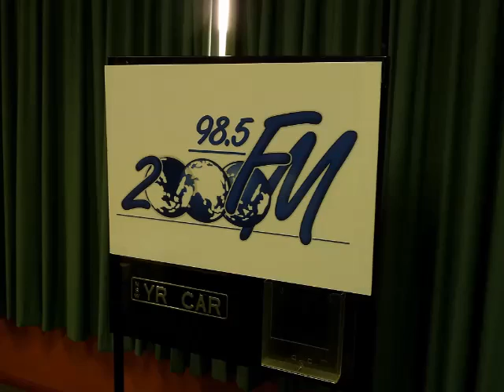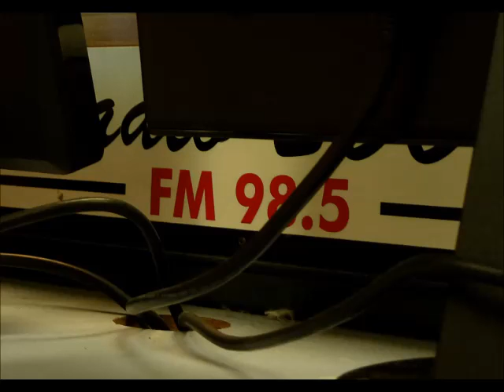Audycja Jerzego Moskały 21.03.15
Misteria Wielkiego Tygodnia  w Kalwarii Zebrzydowskiej; Rękawka i Emanus - Wielkanoc w Krakowie (Dana Moskałowa, czyta Ola Błaszkowska);  Zagłada cywilizacji? - Państwo Islamskie; Wiadomości ze świata - Beata Rumianek ( Przekazuje wiadomości z Kambodży); Sylwetka miesiąca - Anna German i jej piosenki  (Ola Błaszkowska); Stowarzyszenie Siemacha - i ogród doświadczeń w Krakowie; Kocie sprawy (Ola Błaszkowska)

Obecni w studio:
Jerzy Moskała - prowadzenie
Marian Polak - mix